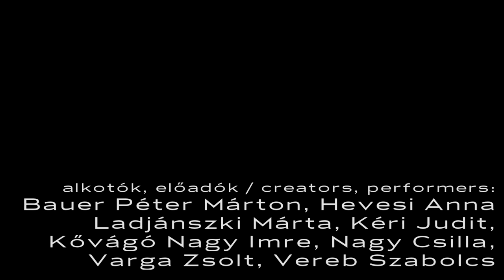BodyPictures s02 -TestKépek 2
KNI - BodyPictures S02 -- exhibition openning
Kővágó Nagy Imre - TestKépek 2 -- megnyitó
invited exhibitor  - Bauer Péter Márton -- meghívott kiállító
performers - Nagy Csilla, Ladjánszki Márta and Varga Zsolt, Hevesi Anna, Kéri Judit and Vereb Szabolcs -- előadók
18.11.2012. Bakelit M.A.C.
supported by -Bakelit, Nikon -- támogató